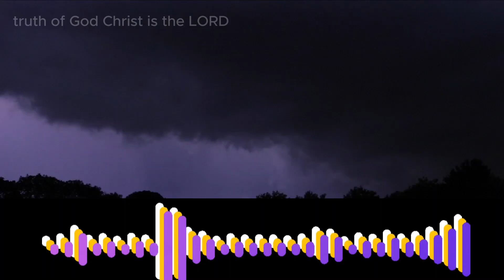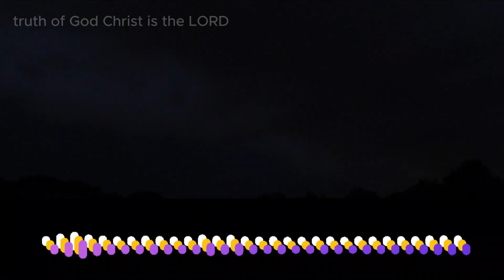Pastor Gino Jennings break down what true religion looks like step by step